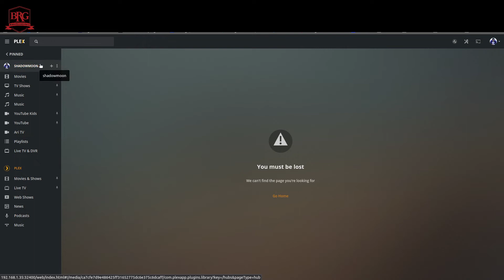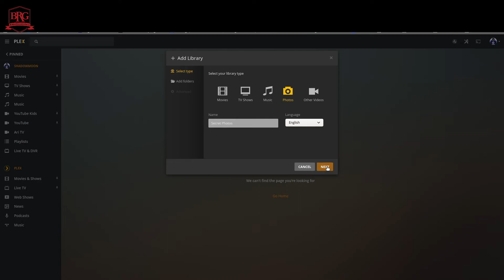PLEX Media Server Add a Library, EASY LEVEL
Quick demo showing how to add a folder/directory to your Plex Media Server in under 2minutes. For the video we utilize a photo type media but the process is the same for ALL media types.